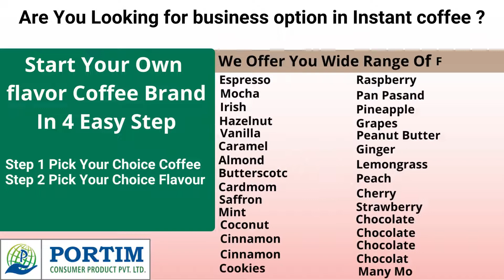Your Brand Chocolate - Raspberry Flavored Instant Coffee